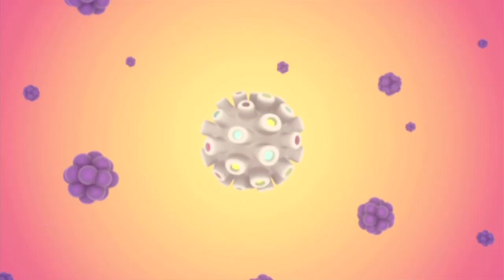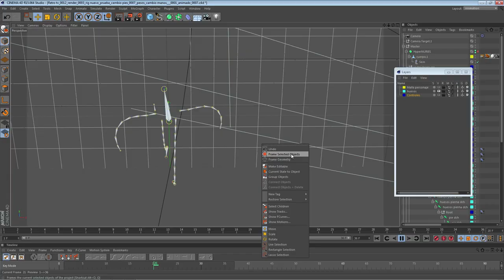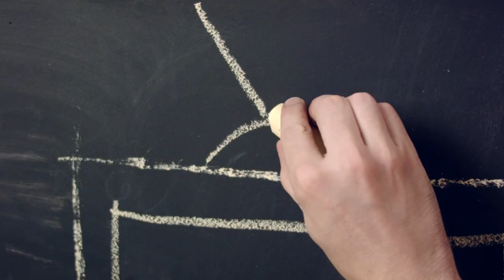Curso Online. Diseño de personajes y Animación 3D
Diseña, modela, anima y post-produce un personaje en 3D basado en un electrodoméstico clásico

De la mano de Rafa Carmona –Artista 3D especialista en desarrollo y producción de series para TV, Motion Graphics, Diseño de producto y de personajes– aprenderás a diseñar, modelar y animar un personaje en 3D y a renderizar y post-producir un proyecto de animación de la manera más sencilla.